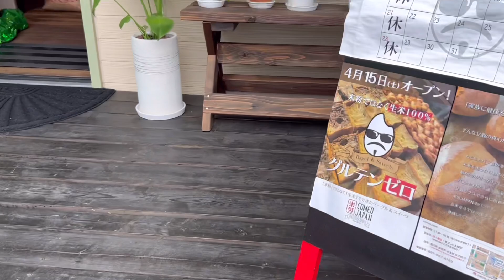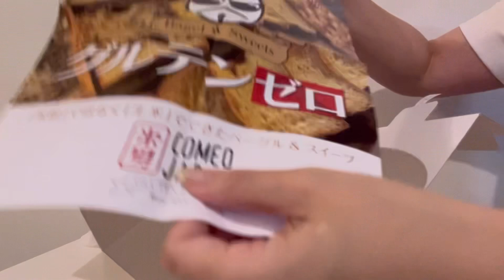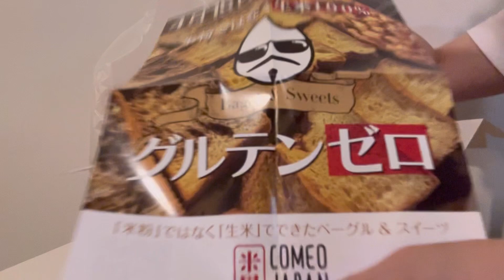お店紹介715件目は米男JAPAN・生米を使ったグルテンフリーのもっちもっちパンが買えるお店〜香川県高松市木太町